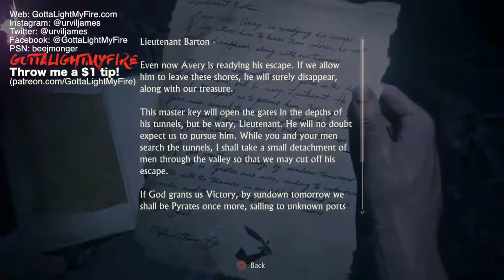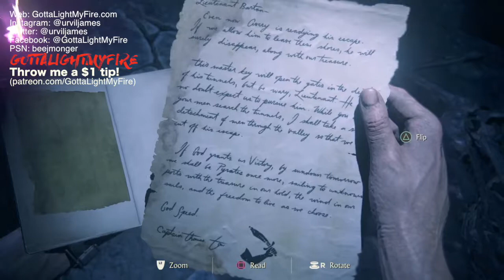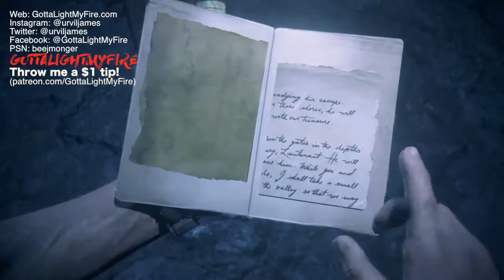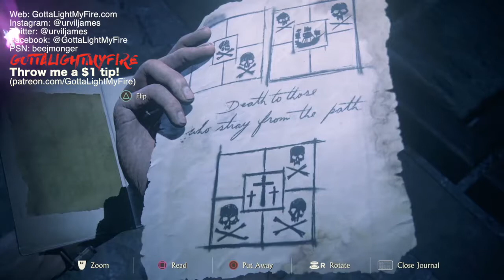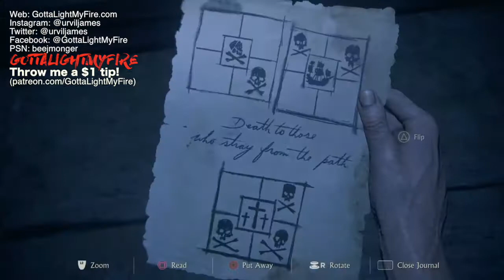Uncharted 4: A Thief's End | Chapters 19-20 — Gameplay Walkthrough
Handling our business...